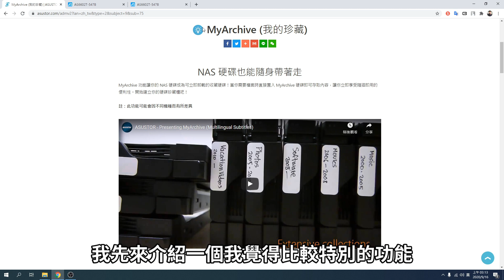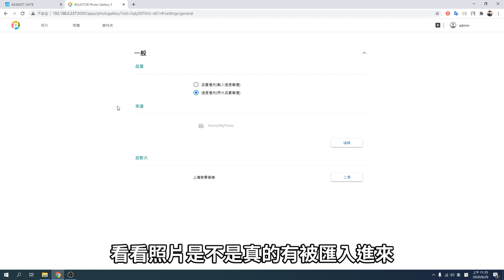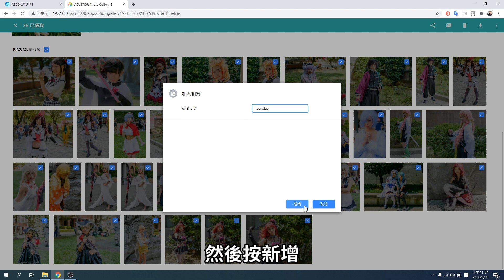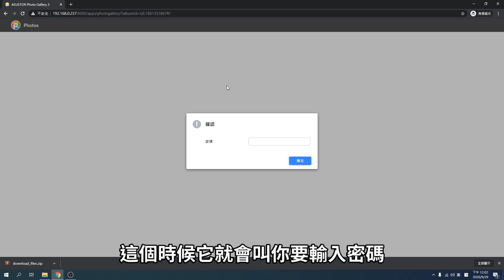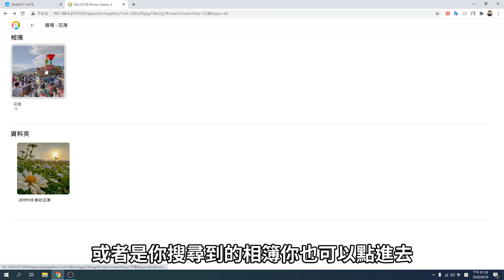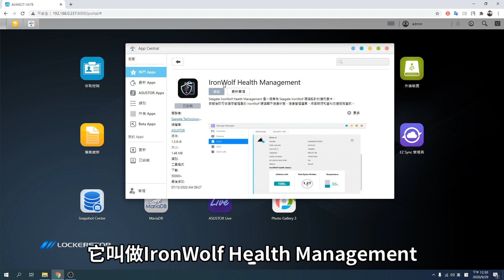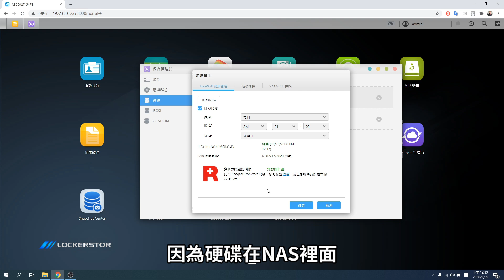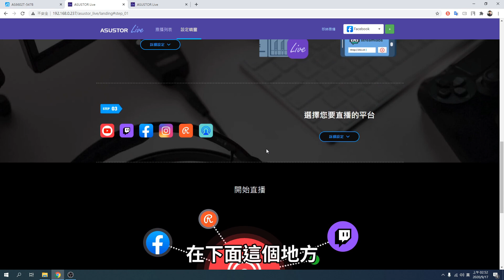ASUSTOR - AS6602T NAS開箱評測下集：實用軟體特色介紹，冷備份技術、雲端相簿自動備份照片影片、直播分流一次多平台直播、希捷專屬硬碟健康管理系統，詳細操作分享！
上集已經跟大家分享過硬體規格、特色、安裝方式以及初始化的過程了，下集要來跟大家分享冷備份技術MyArchive、雲端相簿管理系統Photo Gallery 3 + AiFoto 3、直播分流系統ASUSTOR Live 以及希捷的硬碟健康管理軟體IronWolf Health Management，希望能讓大家對於華芸科技的NAS能有更進一步的認識！

相關影片：
ASUSTOR - AS6602T NAS開箱評測上集：安裝過程與傳輸速度實測！為創作者與專業人士而生，雙2.5Gb乙太網路 & 雙M.2 SSD快取！

華芸官網介紹：
AS6602T

00:00 前言
00:53 MyArchive功能介紹
02:33 Photo Gallery 3 雲端相簿介紹
13:50 AiFoto 3 手機相片自動同步介紹
21:16 希捷那嘶狼硬碟健康管理系統
23:04 ASUSTOR Live 直播分流功能介紹
27:03 體驗心得與結論